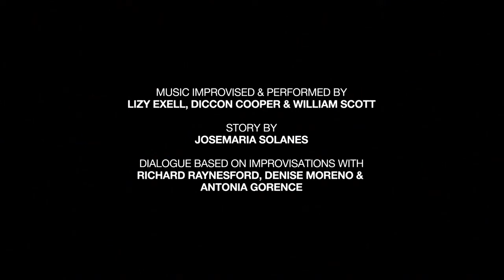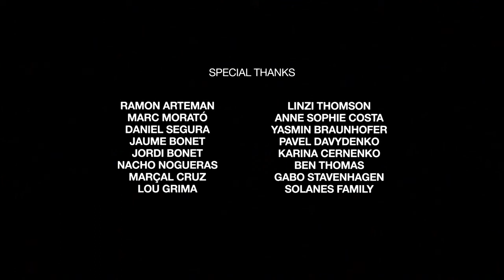THREE-WAY STREET (SHORT FILM)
Directed by Josemaria Solanes